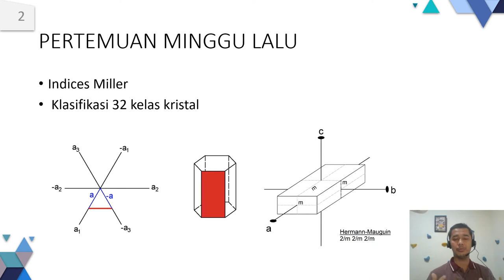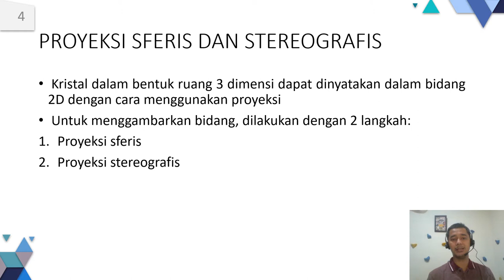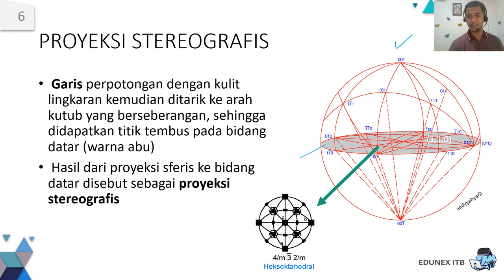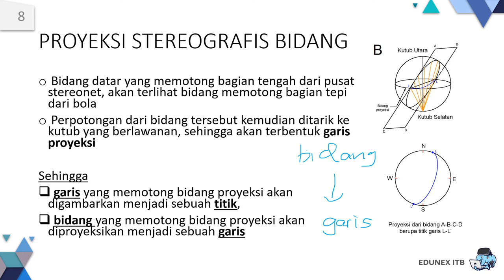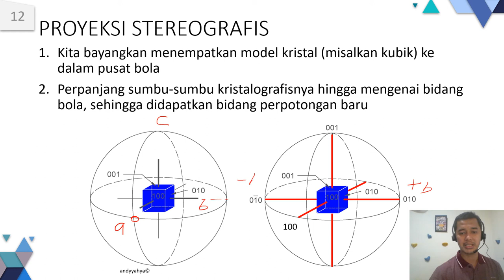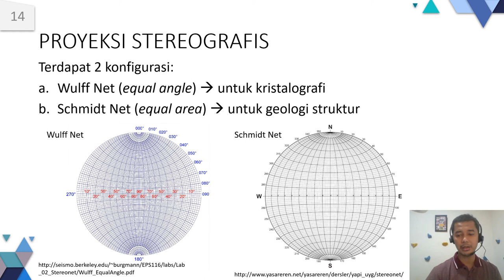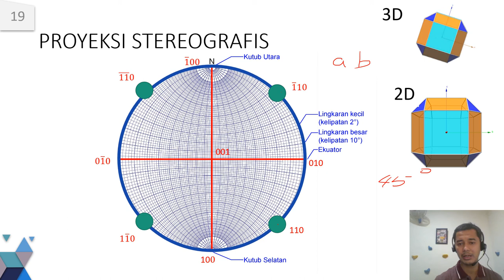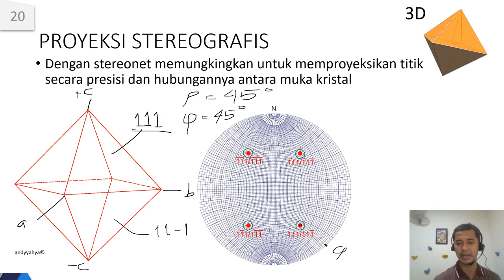Proyeksi Stereografis untuk Kristal - segmen 1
Menggambarkan kristal 3D dalam proyeksi 2D. Perkuliahan segmen 2 dilakukan di kelas